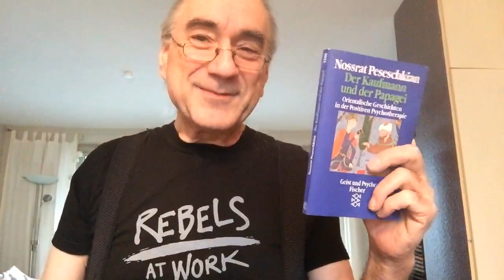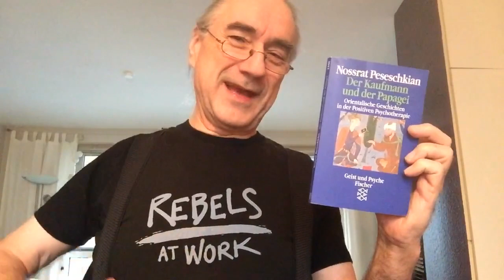Der Gelehrte und der Kameltreiber - DKudP 011